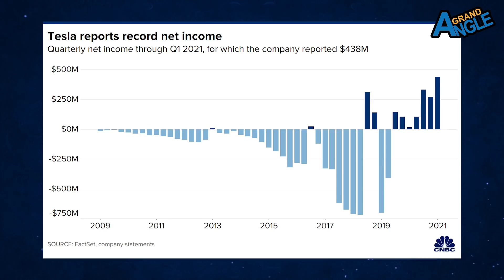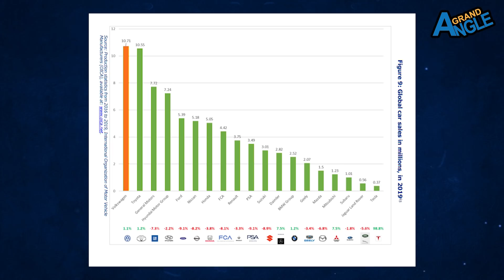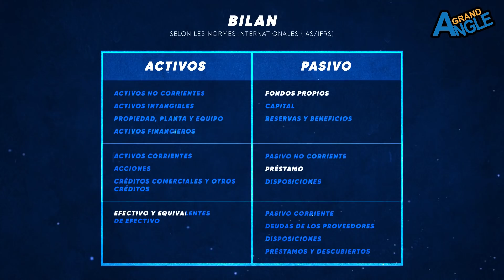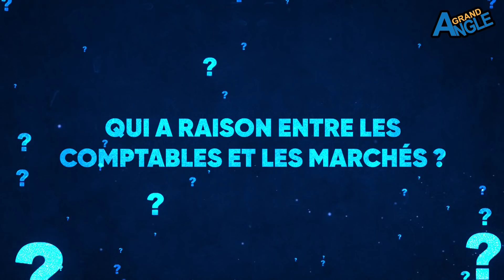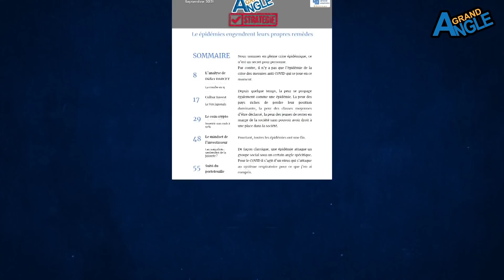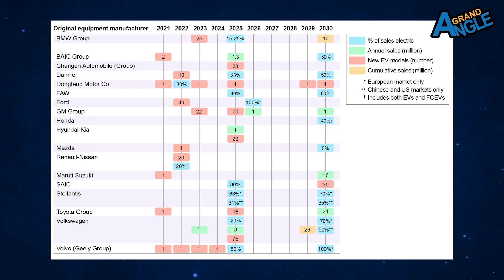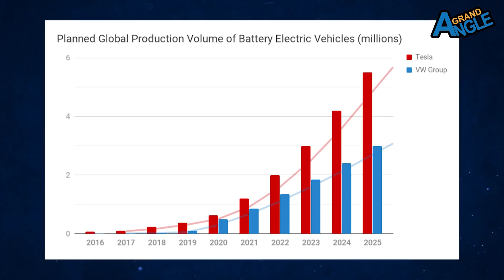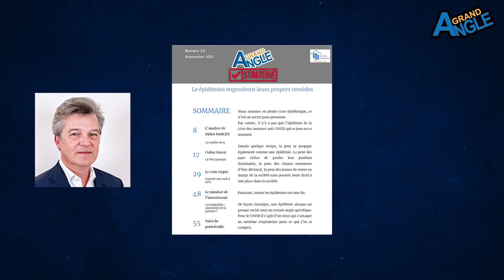Le secret d'Elon Musk pour passer de 0 à 1000 milliards en seulement 20 ans ?!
00:00 Introduction
00:53 Tesla vaut 1000 milliards
02:35 Un business en plein expansion
03:34 Analyser la valeur d'une entreprise
07:35 Un excès de valorisation ?
09:37 Stratégie d'investissement
10:40 Elon Musk, un PDG hors norme
11:33 La course à l'électrique automobile

Lundi 26/10/2021, la société Hertz de location de voiture s’engageait à commander 100.000 véhicules à Tesla d'ici à la fin de l’année 2022.
L'accord avec Hertz, qui rapportera 4,2 milliards de dollars à Tesla, est le plus gros achat de véhicules électriques jamais réalisé, selon le magazine Bloomberg.

Le même jour, Jato Dynamics déclarait qu’au mois de septembre, le Model 3 était devenu le premier véhicule entièrement électrique de l’histoire à prendre la tête des ventes de voitures neuves en Europe. Rappelons que les Tesla model 3 sont produites en Californie ou en Chine, la méga-usine de Berlin en Allemagne étant encore en construction.

Comme il fallait s’y attendre, la capitalisation boursière de la société de véhicules électriques d’Elon Musk a franchi les cap des 1000 milliards de dollars le jour même.

Tesla rejoint ainsi le cercle fermé des sociétés à capitalisation supérieure à 1000 milliards de dollars qui comprend Apple, Amazon et Microsoft.

On peut tous s’accorder pour dire que Tesla est une société impressionnante, au même titre que son PDG Elon Musk.

Même l'investisseur Michael Burry, connu pour son film "The Big Short", a tout récemment déclaré qu'il ne pariait plus contre Tesla Inc.

Alors, comment passe t-on d'une valorisation de $0 à $1000 milliards en seulement 20 ans ? Quel est le secret d'Elon Musk ?!

🆕 Présentation de la plateforme en ligne de conseils et d'assistance à la gestion libre "Neystor"

☑️ Si vous souhaitez achetez de l'or, je vous recommande la détention directe hors système bancaire avec Or.fr